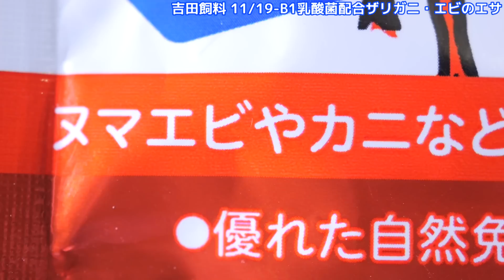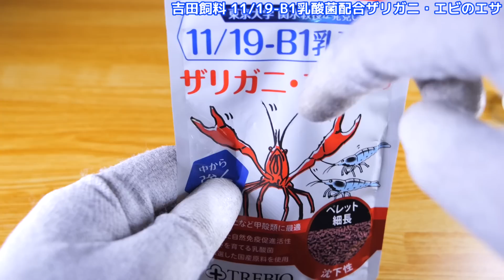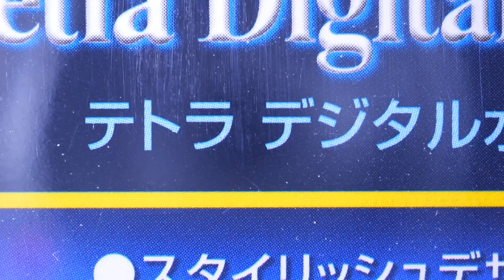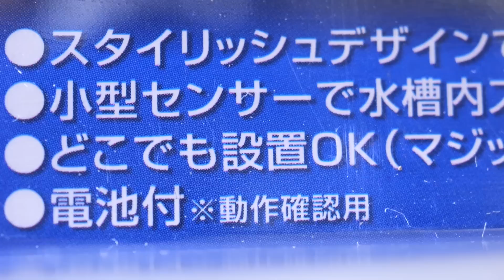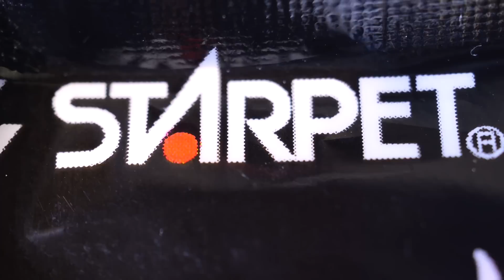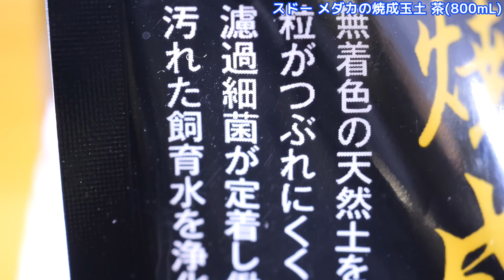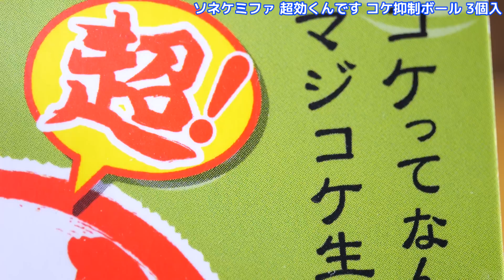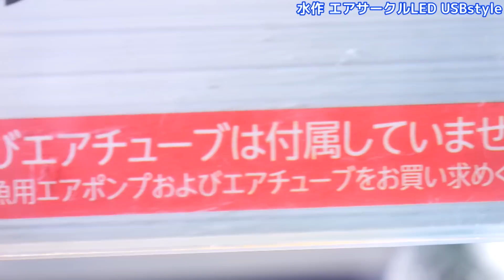【悟った】まさかのパート2・・・手に取った瞬間、悟ってしまった商品達。一気に開封してみた【ふぶきテトラ】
開ける前から悟ってしまった商品を流れるように一気に開封。前回好評だったので勢いでパート2を作りました。検証して見ると性能が良いのもありましたが、ツッコミどころが多いのも・・・。ネットで買うより店頭で見て買った方がこういう間違いが起きない。

今回は悟った商品を開封パート2をするお話でした。好評だったので、お蔵レベルの商品を集めてパート2を作りました。正直ダメだと思いましたが、ちらほら使えないことはない物もありましたね。長期的に使えるか、魚の気持ちは・・・、この辺を視野に入れて購入すると失敗が少なると思います。まだまだありますが、シリーズ化するかは視聴者さんの反応をみて決めます。私はテンションが上がらないので乗り気ではありません。やっぱり良い商品を検証して知ってもらいたので。

◆ふぶきが買った商品の詳細スペックはこちら↓
型番：吉田飼料 11/19-B1乳酸菌配合ザリガニ・エビのエサ

型番：スペクトラムブランズジャパン テトラ デジタル水温計 ホワイト WD-1
型番：スペクトラムブランズジャパン テトラ デジタル水温計 ブラック BD-1
型番：ニッソー デジタルオート水温計　ND-W

型番：ソネケミファ 超効くんです コケ抑制ボール 3個入

【利用しているBGM・効果音サイト】様
・DOVA-SYNDROME

テトラ デジタル水温計
超効くんです コケ抑制ボール